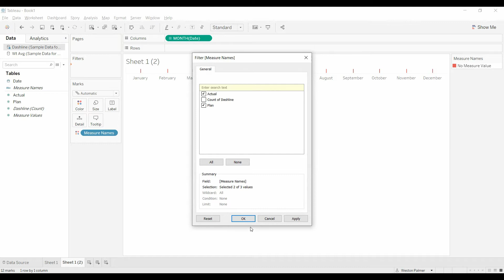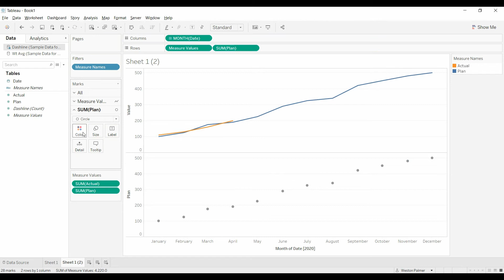Tableau Tutorial - Dashed Lines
Learn how to create a dashed line, using dual axis and measure values on the row shelf.